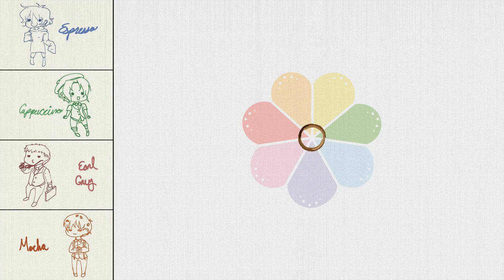Bad Roleplayers: Hello other me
Admins Espresso, Cappuccino, Earl Grey, and Mocha take turns reading a short bad role-play involving a jiggly breast.